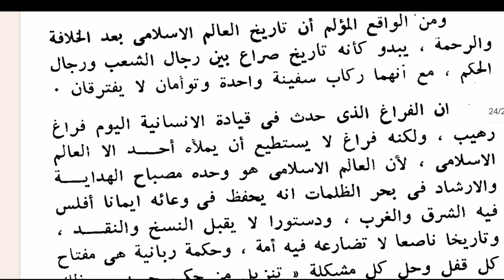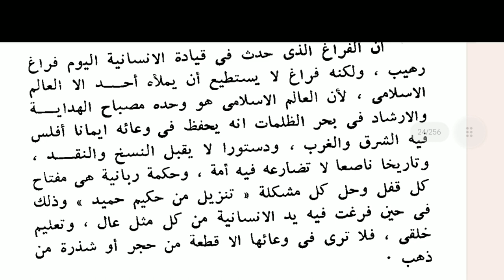Arabic language. ضرورة التضامن و التعاون والثقة